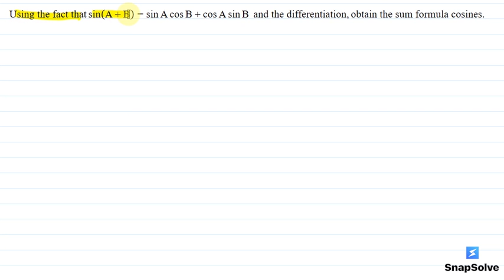NCERT Book | Class 12 | JEE Maths | Differential Equations | popular question | snapsolve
SnapSolve is an App which provides free homework solutions for Class 6 to Class 12 India students. Currently we provide NCERT Class 10 Maths solutions for free!! The App is a good helper, especially for homework questions and doubts. Please find more information on our official

- Powerful Library
We have organized a complete knowledge system and provide students with detailed explanation videos of each knowledge point.
We hope SnapSolve will be your efficient learning helper, making the learning process more simple.